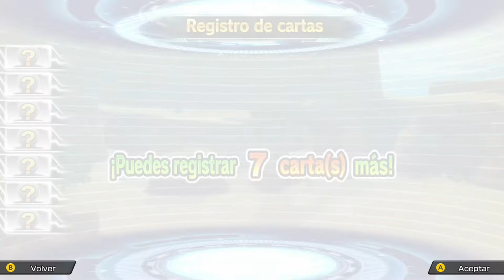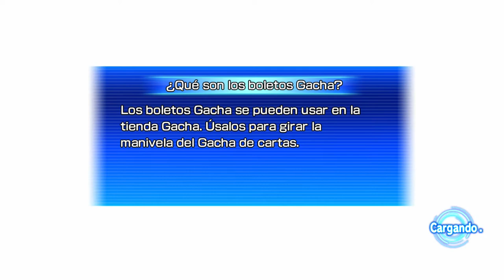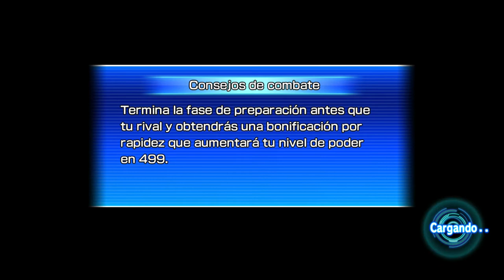Super Dragon Ball Heroes Wolrd Mission - #3